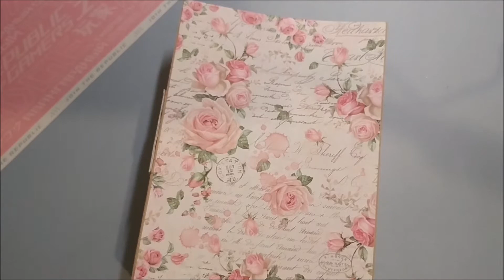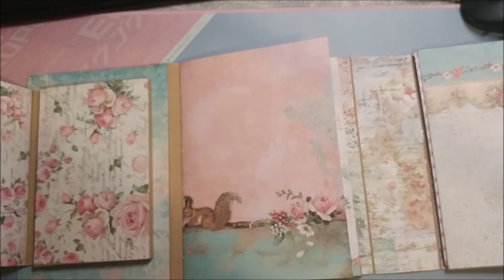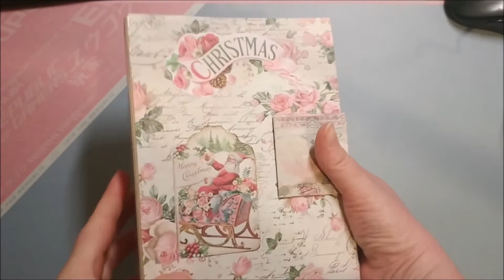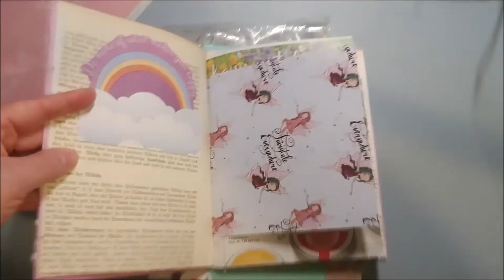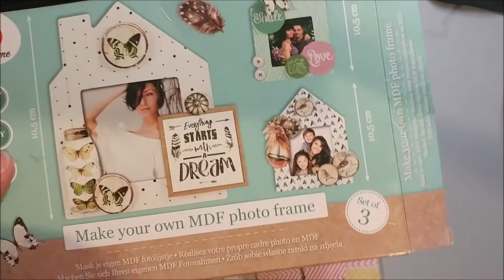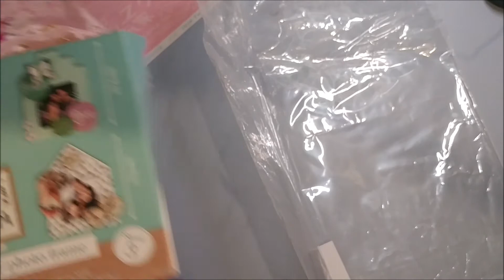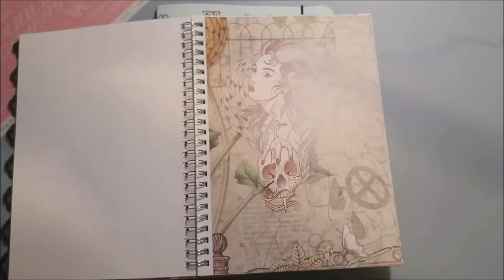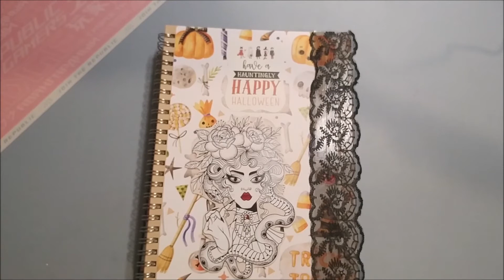superschönes Ü Paket von Elfriede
Elfriede hat genäht und gebastelt: wunderschöne Sachen haben wir geschenkt bekommen! Danke !